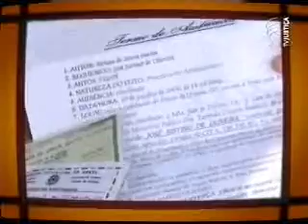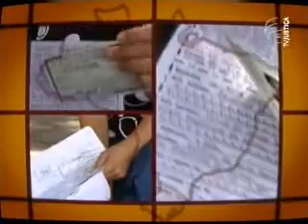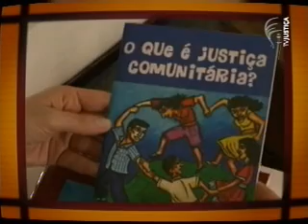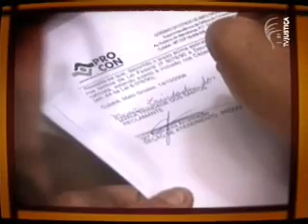Brasil.Jus - Retrospectiva - Regiões Centro-Oeste e Nordeste (1/2)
Esta edição do Brasil.Jus apresenta uma retrospectiva dos municípios visitados pela equipe do programa na região Centro-Oeste, mostrando projetos desenvolvidos pela Justiça de primeira instância e que deram certo. O objetivo é apresentar as iniciativas criativas que vêm promovendo importantes mudanças no dia a dia dos cidadãos brasileiros. A primeira parada no centro do país foi o município de Corumbá (GO), mas a equipe também visitou as cidades de Uruana (GO), Ceilândia (DF), Coxim (MS) e Cuiabá (MT). Confira no Brasil.Jus, um programa da TV Justiça.